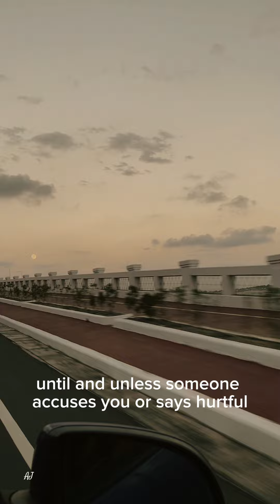When they say bad things about you | Mufti Menk